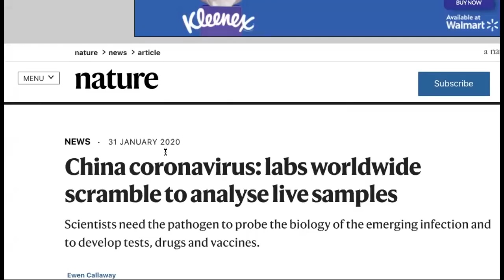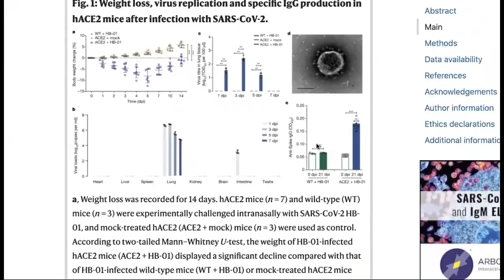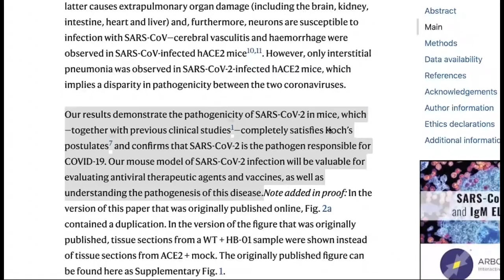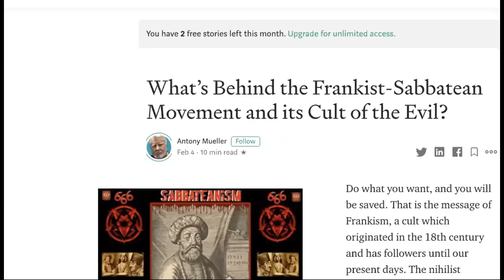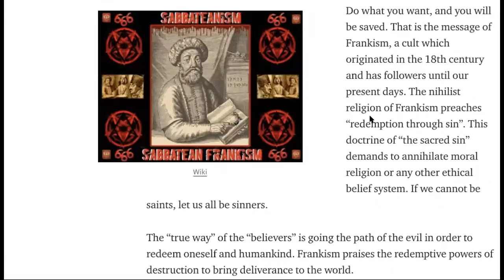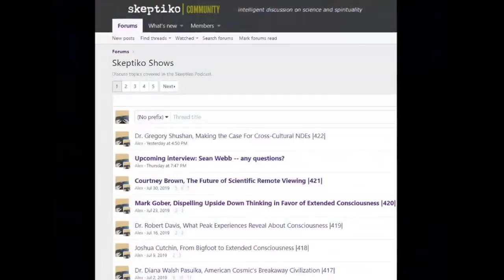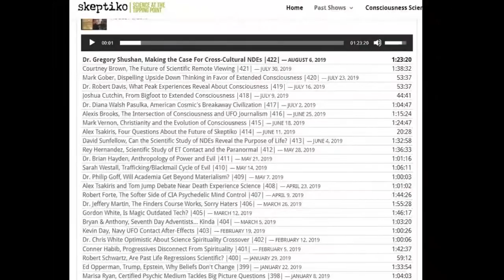David Icke, Love Not Fear is The Answer |460